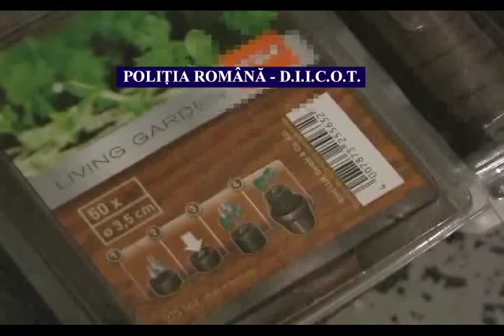Plantaţie de cannabis la Iratoş. Mai multe descinderi în Arad la cetăţeni vietnamezi